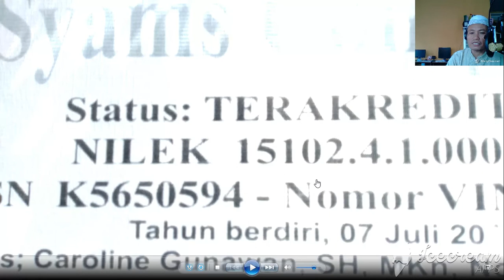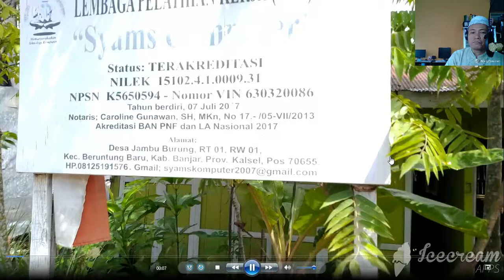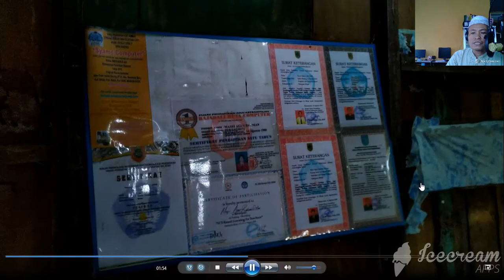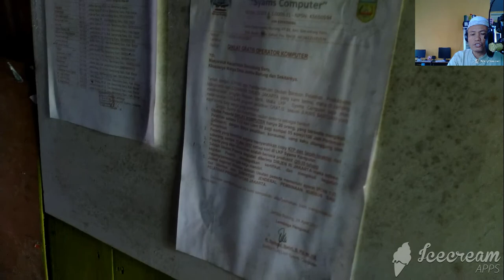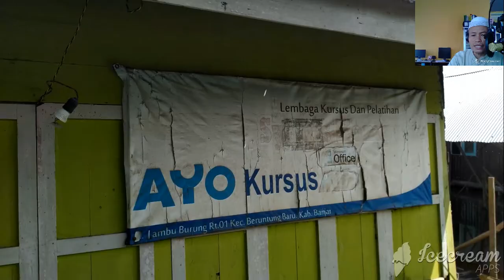Penelusuran Kondisi Fisik Lembaga Pelatihan Syams Computer, Juli 2020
Mengharapkan Bantuan Para Pemerhati Pendidikan dan Para Alumni
Khususnya Pejabat Berwenang dibidangnya, Para Menteri, Pemerintah Daerah, Bupati, Camat, Pambakal. LKP Syams Komputer yang terletah Jah di pedesaan di Pinggiran Kab Banjar Kalsel..

LKP Syams Computer adalah  satu-satunya LKP di Kecamatan Beruntung Baru yang Terakreditasi oleh Badan Akreditasi Nasional dan telah lama  berkinerja dari Dirjen LKP Jakarta, sejak berdiri pada tahun 2007. Dengan mululuskan ratusan orang pertahun dengan dana mandiri, sehingga sejak berdiri LKP kami telah meluluskan ribuan alumni serta banyak sekali  yang telah bekerja di berbagai instansi, lembaga dan perusahaan, disamping banyak juga yang kerja mandiri.
Silahkan kunjungi website kami, berkas administrasi, video profil dlll sebagian bisa dilihat
Silahkan kunjungi tuk lihat-lihat saja. Jangan Lupa Berikan ulasannya
nfo terkini dan rinci silahkan kunjungi untuk melihat Profil LKP kami dan yang lainnya se Indonesia.

Semoga ada yang tersentuh hatinya untuk memberikan Jalan.